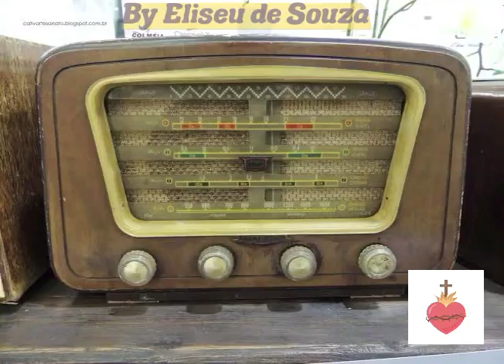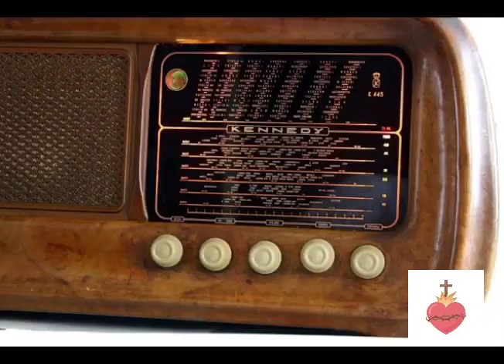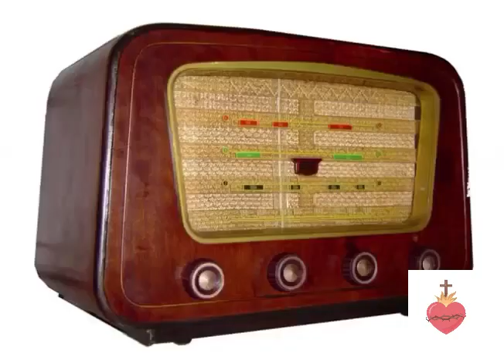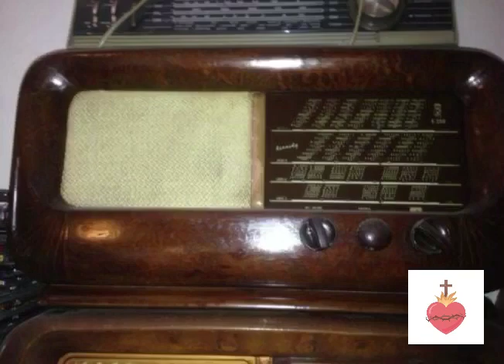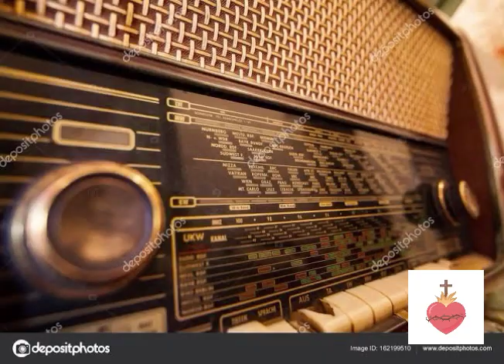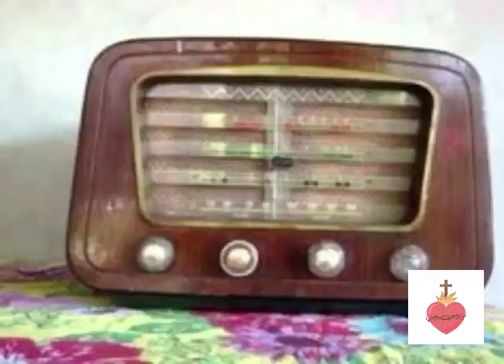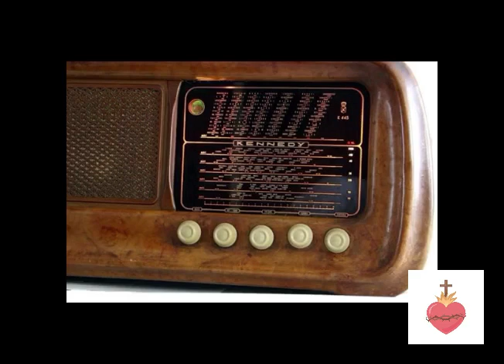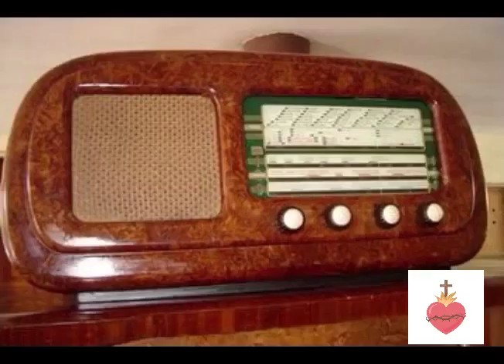Hinos que eu ouvi no meu Rádio 2 . Louvor e Adoração .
Hinos que eu ouvi no meu Rádio 2 .
Recordando o Louvor .